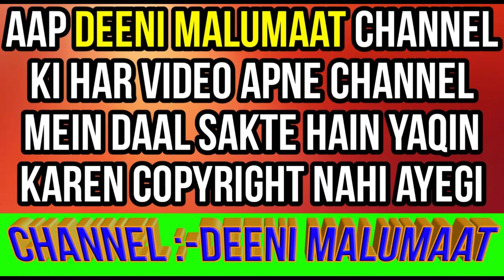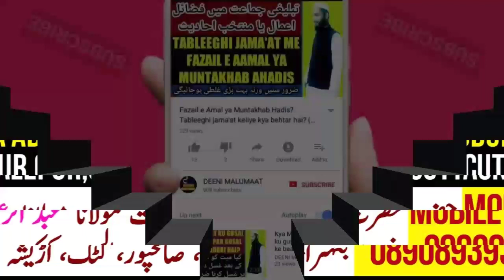Zindon ko Esal e sawab karna | زندوں کو ایصال ثواب کرنا | isal e sawab | Maiyyat | DM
Zindon ko esal e sawab karna kaisa hai kya jis tarah marhumeen ko isale sawab kiya jata hai isi tarah zinde ko bhi isal e sawab kiya jasakta hai kya hukum hai yani isal e sawab ke mutaliq bataya gaya hai is video me,